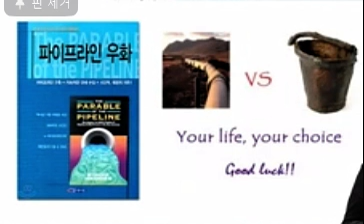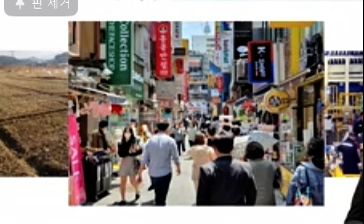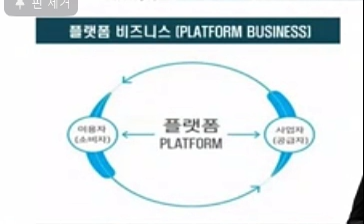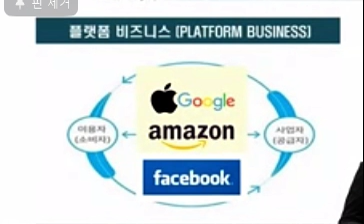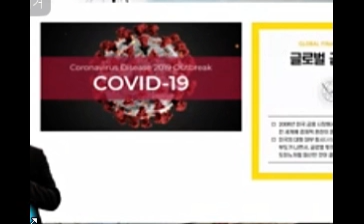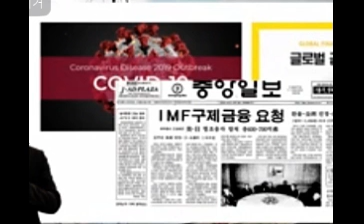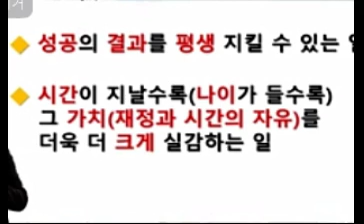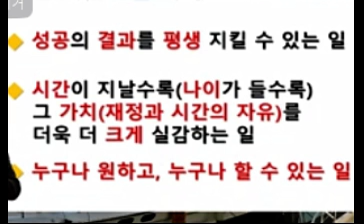사업 측면에서 암웨이 사업의 가치